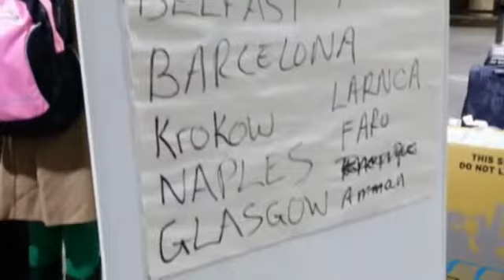Gatwick chief answers MPs' questions over Christmas flight cancellations 7/1/2014